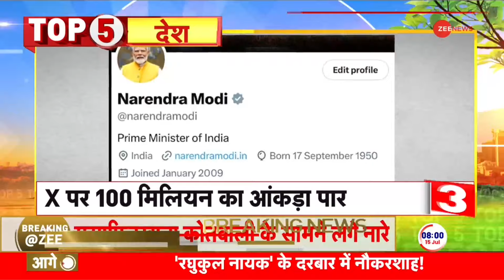Biden on Donald Trump Attack: ट्रंप हमले पर बाइडेन की पहली प्रतिक्रिया |Pennsylvania Rally Shooting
Biden on Donald Trump Attack: डोनाल्ड ट्रंप पर हुए हमले को लेकर अमेरिकी राष्ट्रपति जो बाइडेन की पहली प्रतिक्रिया सामने आई है। बाइडेन ने कहा, 'बुलेट से नहीं बैलेट से जवाब देगा US.' बता दें कि डोनाल्ड ट्रंप पर हमले के मामले में जांच तेज़ हो गई है। इसके चलते ट्रंप के घर पर रेड मारी गई है। रेड के दौरान ट्रंप की गाड़ी से बड़ा सबूत मिला है। गाड़ी में से बम बनाने के सामान की बरामदगी की गई है। बता दें कि अमेरिका में Pennsylvania Rally के दौरान डोनाल्ड ट्रंप पर हमला किया गया था।

Biden on Donald Trump Attack: US President Joe Biden's first reaction to the attack on Donald Trump has come to light. Biden said, 'US will respond with ballots, not bullets.' Let us tell you that the investigation into the attack on Donald Trump has intensified. Due to this, a raid has been conducted on Trump's house. Major evidence was found from Trump's car during the raid. Bomb making material has been recovered from the vehicle. Let us tell you that Donald Trump was attacked during the Pennsylvania Rally in America.